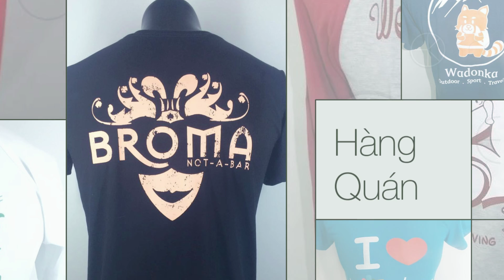Sản xuất áo thun đồng phục